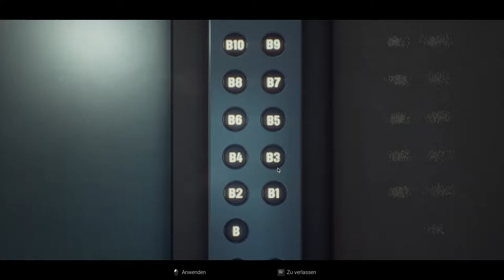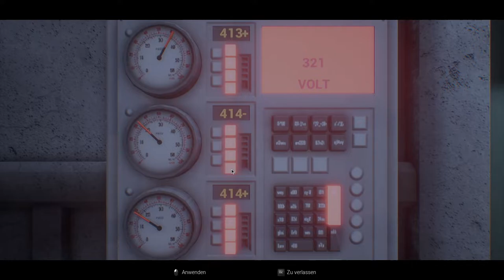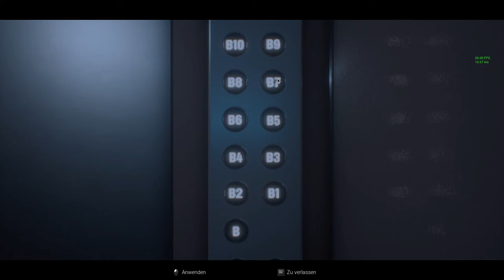Rätsel, Zombies und süße Hunde ❖ Ebola 3 03 [Let's Play Ebola 3 Deutsch]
Let's Play Ebola 3 German [Horror], Kommentiert von HelyaLP|Ebola 3 Gameplay German, Ebola 3 deutsch/
Ja Moin, Kampfkumpelzwerge und willkommen zu "Ebola 3".
Ebola 3 wurde im Geiste der großen Klassiker des Survival-Horrors entwickelt. In diesem Spiel steuerst du die Hauptfigur mit einer First-Person-Kamera, die dir das Gefühl gibt, in einem echten Horrorfilm zu sein.
TITEL: EBOLA 3
GENRE: Aktion, Abenteuer, Indie, Early Access
ENTWICKLER: indie_games_studio
PUBLISHER: indie_games_studio
VERÖFFENTLICHUNG: 1. Sep. 2022
VERÖFFENTLICHUNGSDATUM FÜR EARLY ACCESS: 1. Sep. 2022

❖Hier geht es zu der Ebola 3 Playliste❖

♥Aber immer noch die beste Unterstützung♥ ►
Liken, Kommentieren und Folge genießen ;) ♥